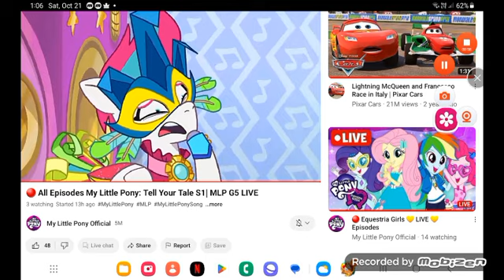October 22, 2023